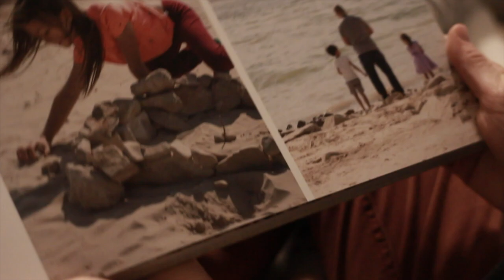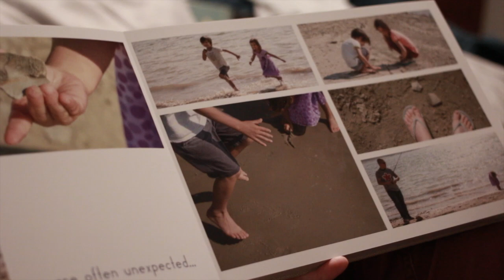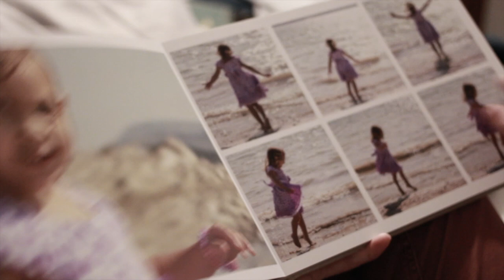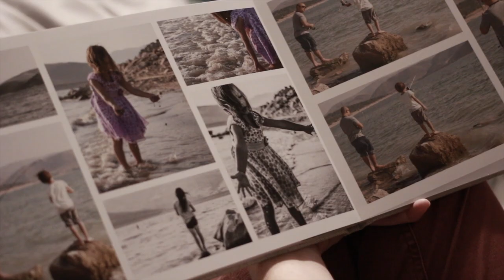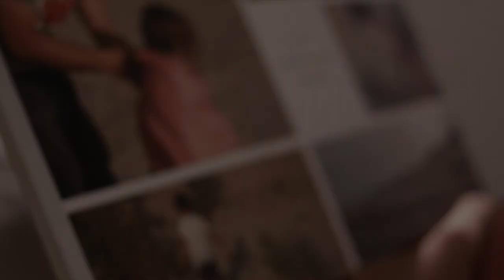Preserving and bringing family memories to life: A peak at Saal Digital professional line photobooks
Hi! I am a huge advocate for preserving family memories. I love taking pictures! I probably take way to many pictures!

I'm also an artist, an art teacher, homeschool mom, and masters student. my channel is small right now, but I hope if you like what you see you will give me a follow because I'm planning to add lots more things here! I created this video to explore how memories and the past and present are intertwined. I hope you enjoy it and leave me your comments!

I was really excited when Saal digital gifted me a voucher to pay for most of the professional line photobook that I showcase in this video. It's a beautiful book that we will treasure. I could surly use more photobooks of all the many photo's I take. So thank you Saal digital.